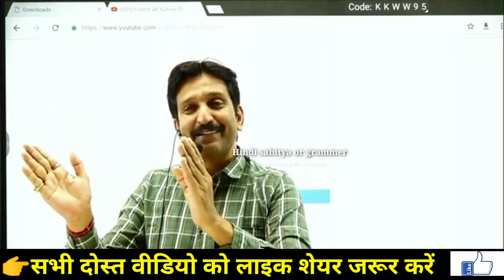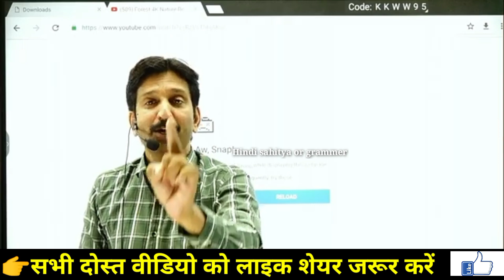नई REET का विज्ञापन// परीक्षा तिथि 👉3rd ग्रेड में 60 दिन में 100% सिलेक्शन